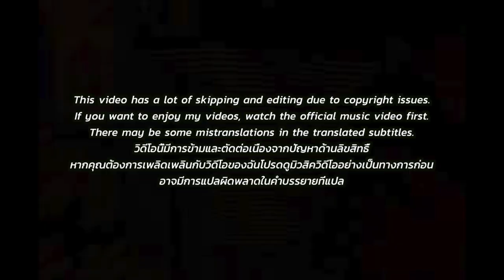[EXCLUSIVE!]🇹🇭🇰🇷🔥Korean Hiphop Junkie react to FIIXD, 1MILL & DIAMOND MQT - เธอจะทำ (THAI/ENG SUB)